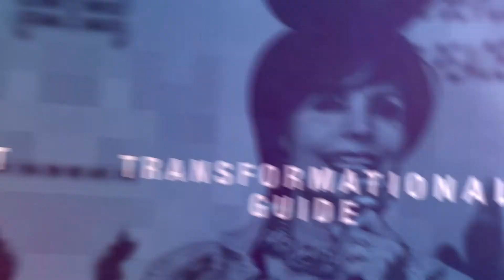HEADACHES: Causes & Treatment | Dame Dr. Munni Irone | Founder Art 4 Peace Awards | Philanthropist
HEADACHES: Causes & Treatment describe by Dame Dr. Munni Irone - Beverly Hills, California, USA. Founder Art 4 Peace Awards | Philanthropist | Celebrity Coach | Author | Producer | Corporate Trainer | Business Woman | Global Peace Leader | Health and Lifestyle coach.

Dame Dr. Munni Irone founded this organization at the end of 2015 with the encouragement of Rebecca Holden and Joel Diamond. She received her registration in 2015, and in January 2016, she did her first peace conference with over 30 global peace leaders from around the world in New Jersey. Dame Munni has never raised any funds; everything is funded by herself. She has done numerous events and tree plantings ever since. She is a global peace leader, working in seven countries, including her country, the U.S. She is working hard to create jobs and tourism, via her “Wisdomland Project and Arts 4 Peace Awards Project. These are her community projects.

Art 4 Peace Awards & Hollywood Movie Freedom.

Supporting by: Fame Finders Media Co.